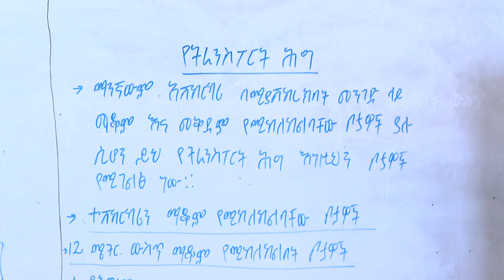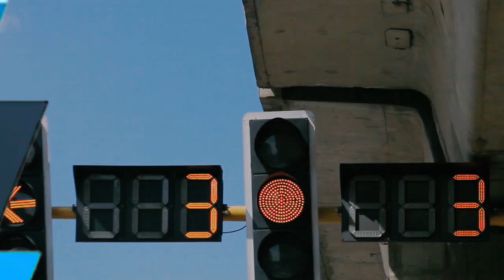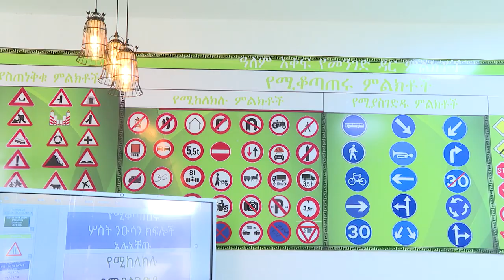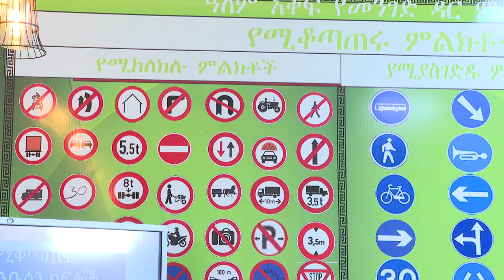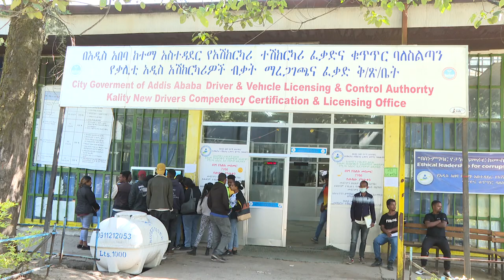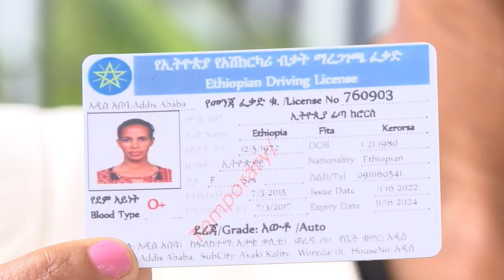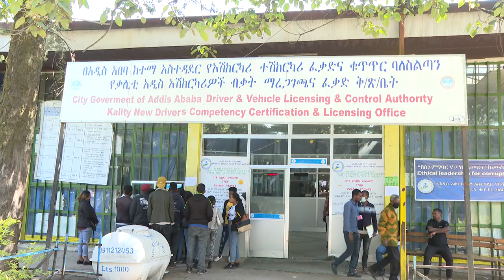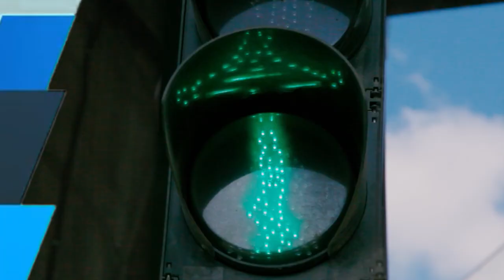Traffic accident Program (ትራፊክ ደህንነት) 17 /03/ 2015